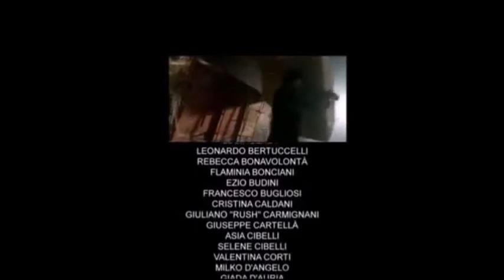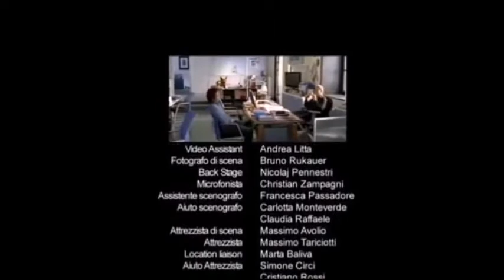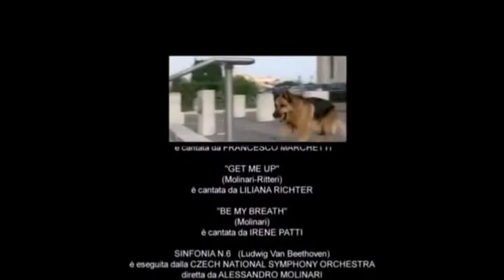Kommissar Rex passes a test with flying colours